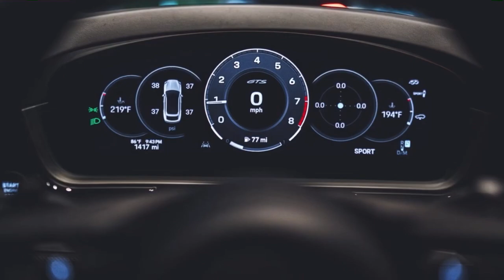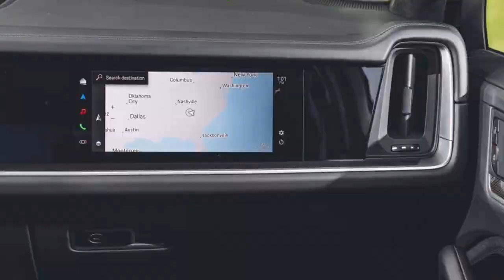2025 Porsche V8 Cayenne GTS Coupe Refresh | Exterior, Interior & Exhaust Sound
Source: Porsche